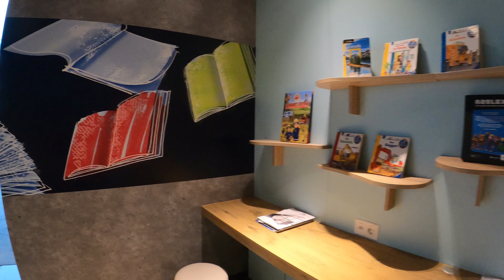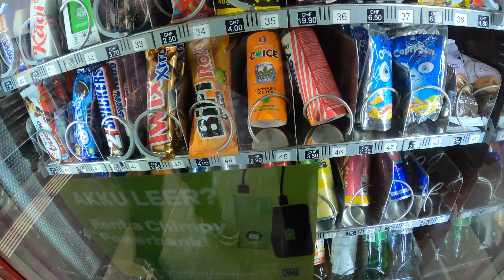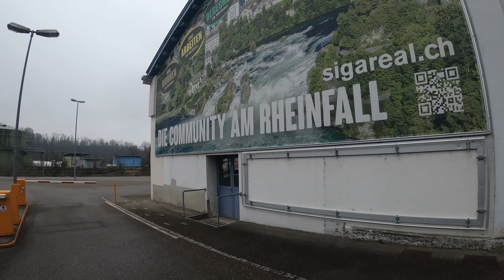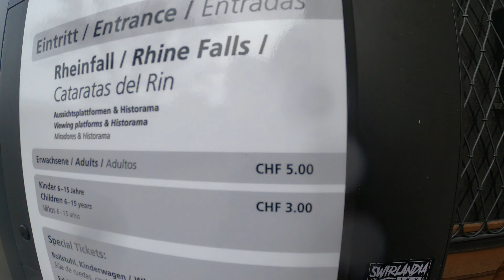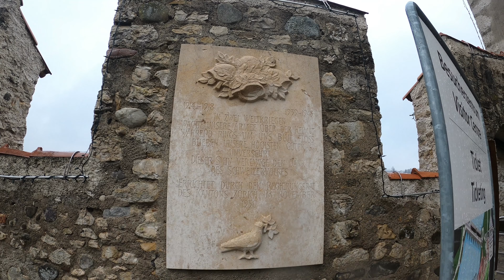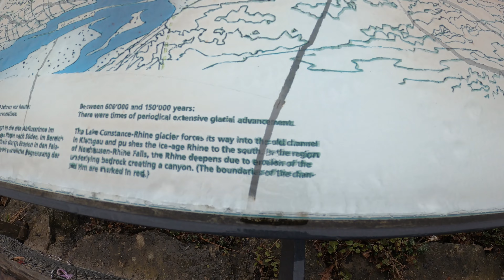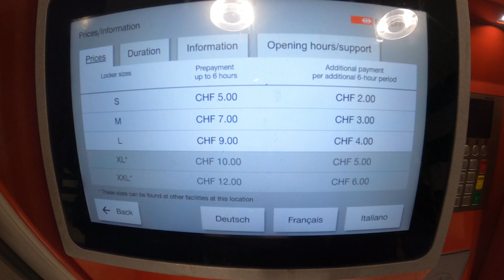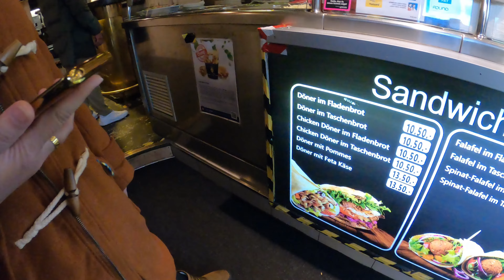Switzerland Vlog | The Rhine Falls & Zurich Old City | Swiss Souvenir meracunkan | Part 3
Enjoy Switzerland! In this travel vlog, join us as we explore the stunning landscapes and vibrant culture of Switzerland. From the snow-capped Alps to the picturesque villages, we'll take you on a journey through some of Switzerland's most iconic destinations. Watch as we sample delicious Swiss chocolate, take a thrilling cable car ride, and hike through breathtaking mountain trails. You'll also get a glimpse into the local way of life, including traditional festivals and cultural events. So sit back, relax, and let us transport you to this beautiful country in the heart of Europe.